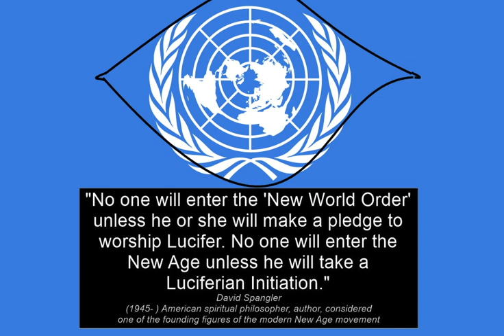09 - Statemachine - Less Than Perfect (single version)